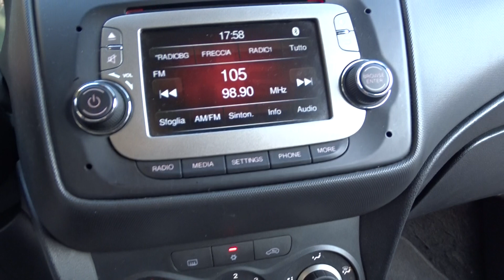𝐀𝐋𝐅𝐀 𝐑𝐎𝐌𝐄𝐎 𝐌𝐢𝐓𝐨 𝐏𝐫𝐨𝐠𝐫𝐞𝐬𝐬𝐢𝐨𝐧 - 𝐎𝐊 𝐍𝐞𝐨𝐩𝐚𝐭𝐞𝐧𝐭𝐚𝐭𝐢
Link Motors BERGAMO propone in VENDITA:

ALFA ROMEO MITO PROGRESSION

S E R V I Z I O F F E R T I :
- Prezzo Negoziabile in fase di Trattativa Previavisione
- Novità veicoli a KM ZERO
- Noleggio a lungo termine 12-60 mesi
- AUTOFFICINA interna per tagliandi , gomme , riparazioni.

VEICOLO DI PRIVATO DISPONIBILE ESCLUSIVAMENTE SU APPUNTAMENTO DA CONCORDARE CON UN NOSTRO CONSULENTE.

CONTATTATECI per qualsiasi informazione su questo veicolo:
Indirizzo: Via Passerera, 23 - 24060 - TELGATE(Bergamo)

Disponibile per qualsiasi prova e per essere fatta controllare da persona di fiducia dell interessato.

Mechanical warranty available for 12 or 36 months
International deliveries
Bureaucracy management for export.